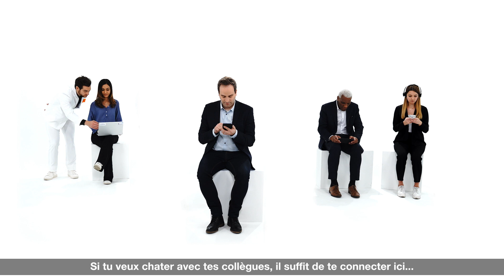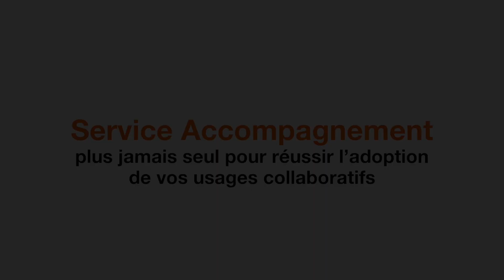Service Accompagnement, réussir l’adoption de vos usages collaboratifs avec Orange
Avec le Service Accompagnement, les consultants Orange vous accompagnent dans votre projet de transformation : avant, pendant et après le déploiement. Ils vous font bénéficier de leur expérience et définissent avec vous la meilleure stratégie d’adoption pour embarquer vos managers et leurs collaborateurs autour de leurs nouveaux usages collaboratifs.